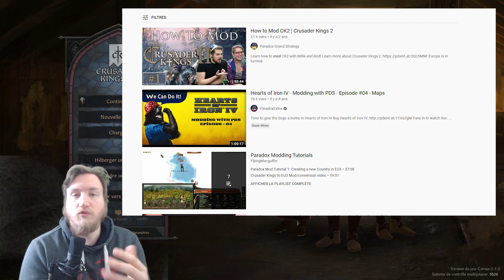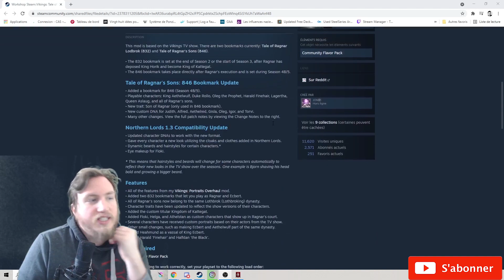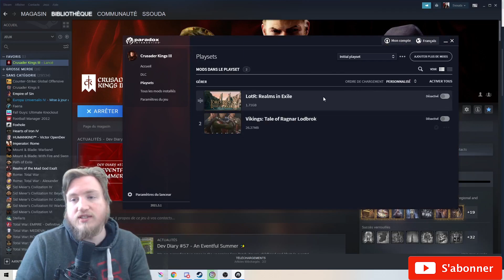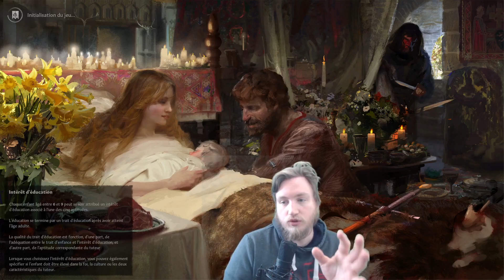Ils ont fait l'impensable: ON PEUT JOUER RAGNAR DANS CRUSADER KINGS III. présentation des mods :D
Bonjour,

Aujourd'hui je vous présente les mods, mais tout particuliérement 1 mod :D